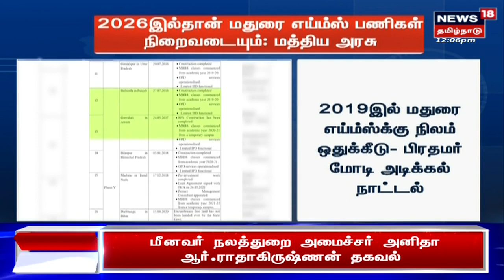மதுரை எய்ம்ஸ் எப்போது? மத்திய அரசு வெளியிட்ட அறிவிப்பு? தமிழ்நாட்டிற்கு தாமதம் ஏன்? | Madurai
மதுரை எய்ம்ஸ் எப்போது? மத்திய அரசு வெளியிட்ட அறிவிப்பு? தமிழ்நாட்டிற்கு தாமதம் ஏன்?